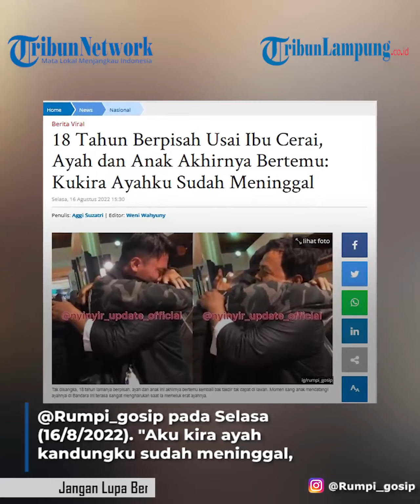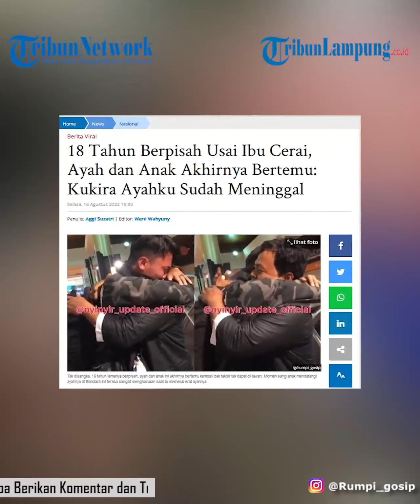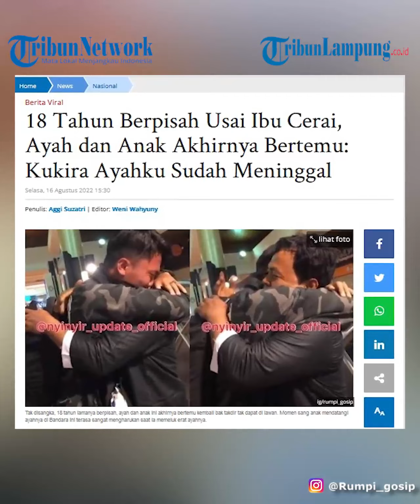Viral Momen Haru Pertemuan Anak dan Ayah Setelah 18 Tahun Berpisah Dikira Sudah Meninggal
- Beredar momen haru pertemuan antara seorang ayah dan anak yang terpisah lama kini akhirnya bertemu.
Seperti kisah seorang anak laki-laki yang kembali bertemu melepas rindu dengan ayahnya setelah 18 tahun berpisah.
Tak disangka, 18 tahun lamanya berpisah, ayah dan anak ini akhirnya bertemu kembali bak takdir tak dapat di lawan.
Bahkan sang anak laki-laki ini mengira bahwa ayah kandungnya sudah lama meninggal dunia karena tak pernah bertemu.
Momen pertemuan tersebut terasa sangat mengharukan dan dibagikan oleh akun instagram @Rumpi_gosip pada Selasa (16/8/2022).
"Aku kira ayah kandungku sudah meninggal," ujarnya.
"Karena dari kecil tidak pernah berjumpa dan berkomunikasi sama sekali pasca bercerai dengan ibu," lanjutnya.
Pertemuan ayah dan anak ini pun langsung membuat orang disekitarnya ikut terenyuh.
Momen sang anak mendatangi ayahnya di Bandara ini terasa sangat mengharukan saat ia memeluk erat ayahnya.
Ayahnya yang mengenakan pakaian hitam ditemani temannya terlihat sedang menunggu seseorang diduga anaknya.
Anak laki-laki tersebut terisak tangis dipelukan ayahnya yang sudah lama tak bertemu.
Setelah 18 tahun terpisah, sang anak meluapkan perasaannya kepada sang ayah.
"Canggung, bingung, sedih, campur aduk. Rasanya ingin nangis saja," ujarnya.
Tak pelak, unggahan tersebut sukses membuat warganet ikut terhanyut dalam kesedihan melihat momen haru pertemuan ayah dan anak yang sudah lama terpisah ini.